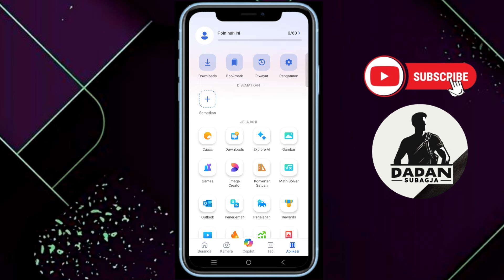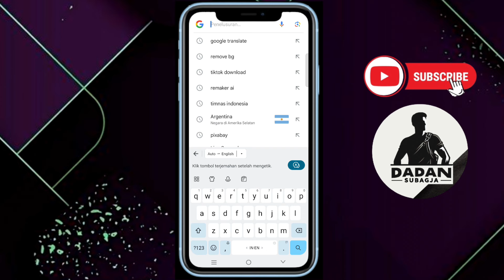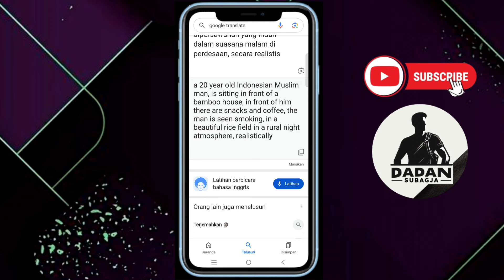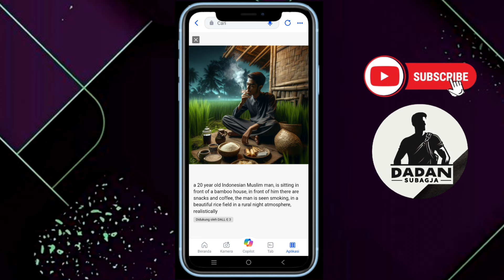INI DIA PROMPT MEMBUAT GAMBAR ALA PEDESAAN AESTHETIC DI AI | SEPUTAR TUTORIAL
Assalamualaikum wr.wb.
Selamat datang di Channel Dadan Subagja, channel ini membahas tentang tutorial di smartphone dan Video Random.

√ cara membuat gambar orang ala pedesaan yang aesthetic di bing AI

Prompt yang saya gunakan:
a 20 year old Indonesian Muslim man, is sitting in front of a bamboo house, in front of him there are snacks and coffee, the man is seen smoking, in a beautiful rice field in a rural night atmosphere, realistically.

Jika ada kesalahan dalam penyampaian,kami minta maaf